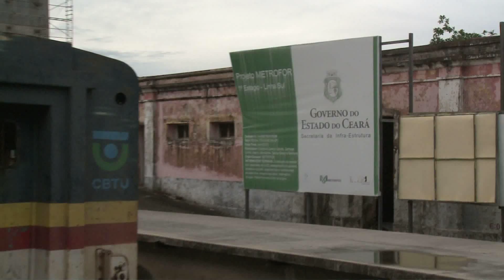TRANSITO Parte 1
Matéria feita para o programa Matina sobre o trânsito e transporte público de Fortaleza. Com Natália Nara